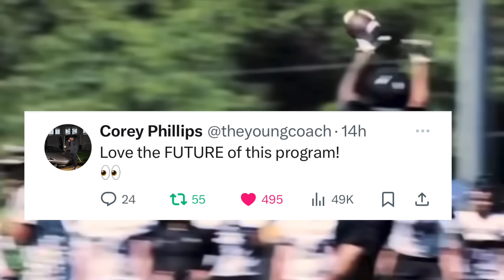🚨Breaking:Coach Prime Colorado Buffaloes Transfer Portal UPDATE Everything You Need To Know‼️